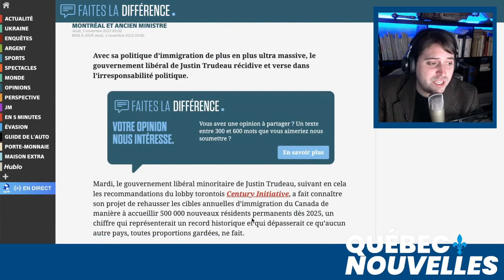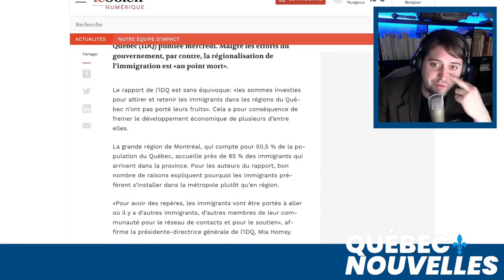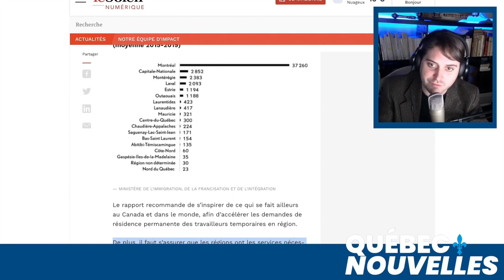Le délire migratoire de Justin Trudeau a engendré une énorme bulle immobilière au Canada